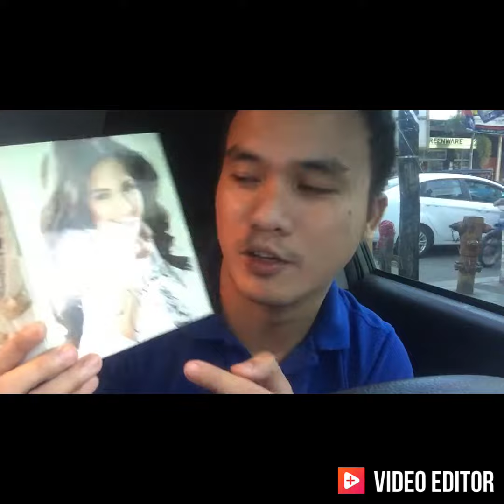ANG PAGKIKITA NAMIN NI JULIE ANNE SAN JOSE SA ABUYOG LEYTE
Kapuso Singer Julie Anne San Jose nag perform sa Abuyog Leyte para sa Annual Town Fiesta.